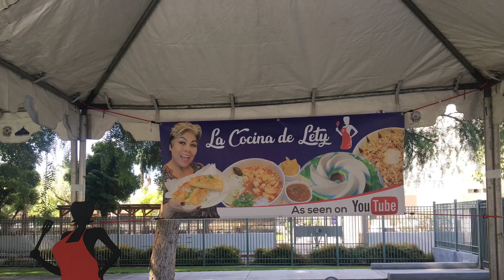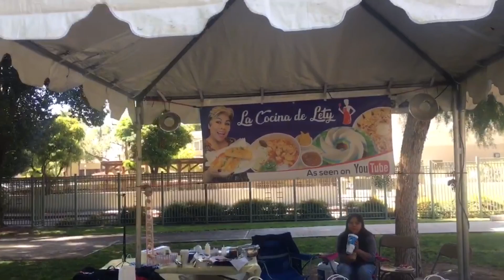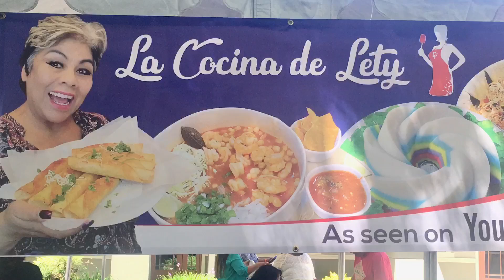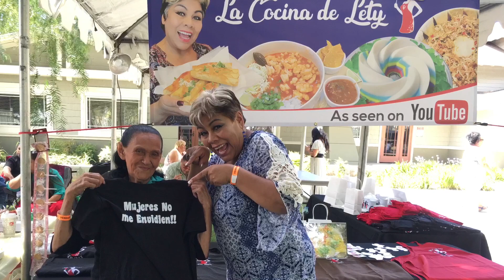Festival del Tamal en Riverside CA (The Tamale Festival)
➜ El canal de Mi Hija Esmeralda: FUEGO EN LA COCINA

➜ El Canal de Mi Hija Lizeth: En Familia con Liz

SUBSCRIBANSE AQUI

✼COMPRAR MANDILES AQUI!!